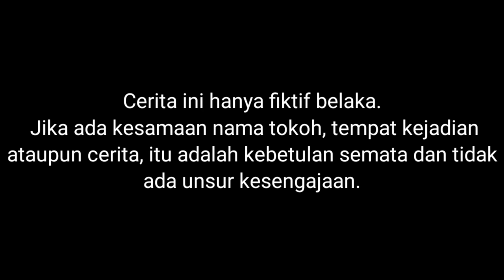ARIK BERUBAH JADI ROBOT! | Mikael Family